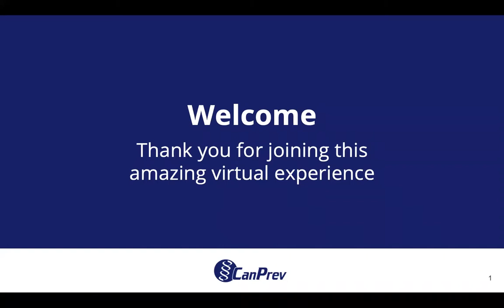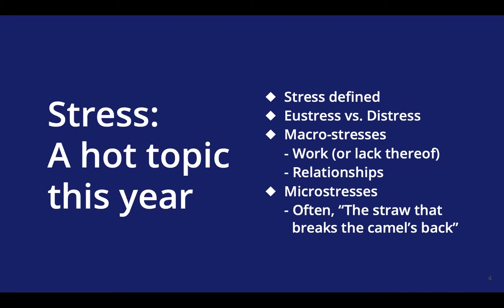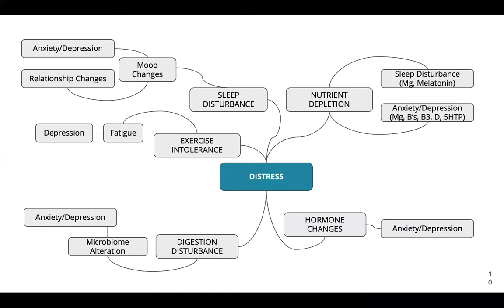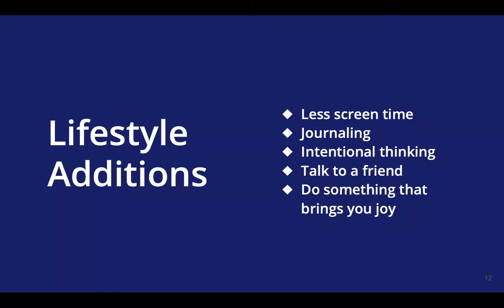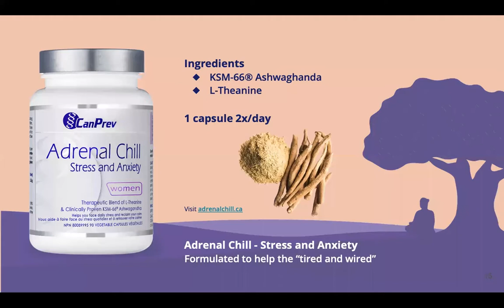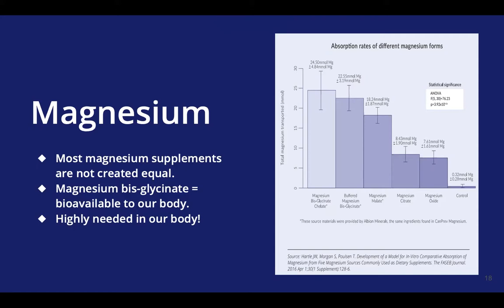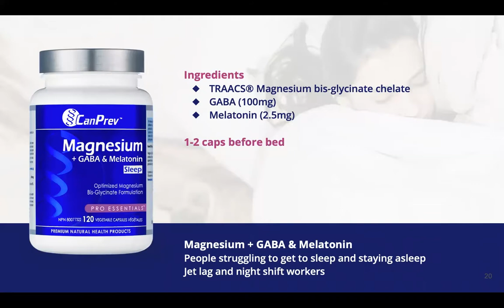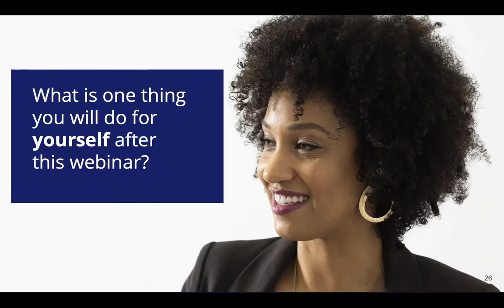Take Control of Your Stress Levels with Dr. Rory Gibbons ND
Thank you to everyone who joined us live for the webinar!

For those who missed it live or would like to rewatch the presentation, please enjoy this
full-length recording where we talk about:

👉 what actually happens in the body when facing stress
👉 how stress affects your feelings and overall mood
👉 key nutrients to consider for mood support
👉 things that you can do right away to support your mood and mental wellness